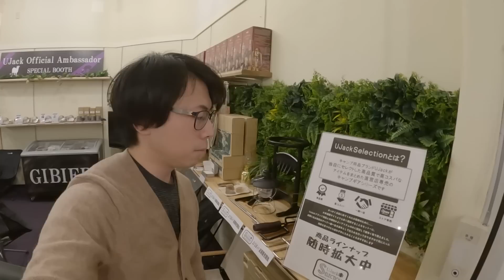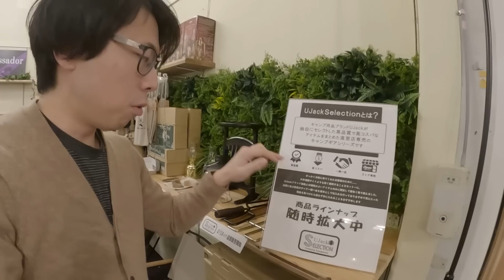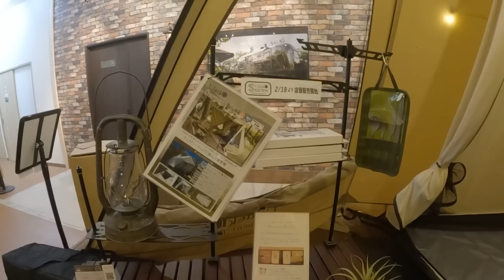【新ブランド】UJackセレクションブランドで販売する新製品１４種類をご紹介します【第一弾】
今回はお店とメンバー向け裏ECサイト専売の新ブランド「UJackSelection」の取り扱い商品第一弾を一気にご紹介いたします。

【2/18グランドオープン】千葉県茂原市にUJackの直営店がグランドオープンします/プレオープンとの違いとUJackキャンプサロンの募集再開について

UJack キャンプストア＆カフェ茂原店が２月１８日（土）からいよいよグランドオープン！！

店内にはカフェが併設されており、インダストリアルを思わせる空間でキャンプ用品に囲まれながらゆったりとくつろげます😊

カフェメニューにはUJackのキャンプスパイス『野香』を使用したホットサンドをメインにコーヒーを含めた数種類のドリンク提供も行っております💁‍♀️

UJack キャンプストア＆カフェ 茂原店インスタグラムアカウントではオープンに向けた準備の様子、進捗状況など投稿していきますのでお楽しみに♪

▶︎SHOP INFO
店舗名：UJack キャンプストア＆カフェ 茂原店
住所：〒297-0007　千葉県茂原市腰当38-1
アクセス：国道128号線腰当交差点より東金方面へ270m
定休日無し、営業時間はAM11～PM19となります。

サブチャンネルでキャンプ本編やVLOGの配信を行っておりますので以下のチャンネルもご覧ください。

ユージャックフウフ（サブチャンネル）

公式ラインはじめました！友達申請お待ちしております！

UJackキャンプサロンはじめました！詳細の確認やご入会は以下より

撮影機材
▼メインカメラ
▼サブカメラ1
▼アクションカメラ
▼超広角レンズ12-24mmF2.8GM
▼単焦点レンズ24mm F1.4GM
▼高解像ズームレンズ 24-70mm F2.8GM
▼単焦点マクロレンズ90mmF2.8G
▼超望遠ズームレンズ100-400mm F4.5-5.6GM

自己紹介

こんにちは、UJack(ユージャック)代表の佐藤です！
当方の動画をご覧になっていただきありがとうございます。

UJackはキャンプ用品のメーカーなので動画の中では色々なUJack製品を使用してキャンプを行っている模様をお伝えしています。

株式会社UJackとは？ ---Company Profile---

UJack(ユージャック)は千葉県東金市に本社と物流倉庫を構え、
生産拠点となる中国にも同じくオフィスと物流倉庫を抱えております。

UJackは2012年の創業以来輸出入の貿易業を生業とし、2016年よりアウトドア事業を開始いたしました。

数多くの製品を見てきた中でこのアウトドア業界に、

「品質、価格、ユーザービリティ」に富んだ最高の製品を送り出すべく、

国内外の提携工場と日々商品開発の協議を行っております。

また弊社では独自性のある商品を作ることはもとより、
弊社製品をご使用いただいたお客様からのフィードバックを製品の改良点に加えることで、
Amazonベストセラーランキング１位を獲得するなど高い評価を得ることができております。

今後もインターネットを通じた販売を最前線として商品力と競争力に磨きをかけて、
顧客至上主義での活動を行ってまいりたいと思います。

UJackの由来 ---Concept---

あなたのアウトドアライフにさらなる”喜び”を提案するために、

UJackでは「Quality」「Price」「Usability」の3つを柱に製品の開発に日々取り組んでいます。

どんなに時代が先進化したとしても太古の昔から人と自然は共存の関係であり、

また移り行く社会的なストレスを癒すのも、
自然と共に過ごす時間（spend time with nature)にあるとUJackは考えます。

日常から離れて自然と共に過ごすほどにそれは「忘れられない思い出」となり、
あなたの人生の1分、1秒の記憶へと変わっていきます。

そんなあなたの非日常的な体験の一つ一つは、
やがて世代を超えて世界の人々(Universal)に浸透（Jack)することを願ってUJackはあなたに寄り添います。